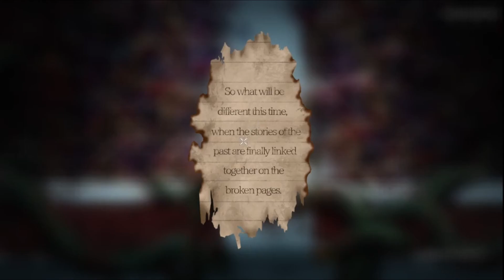I don't even know how to describe this one (Warm Snow) Part 18